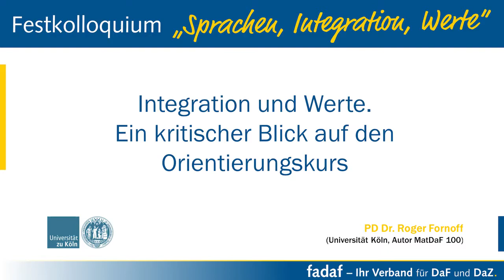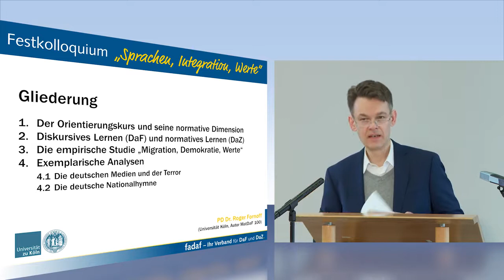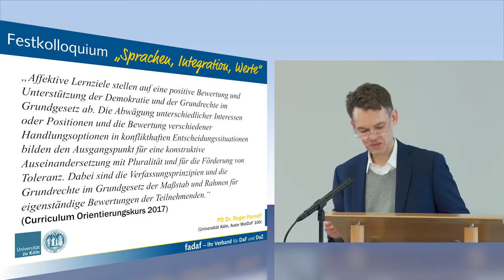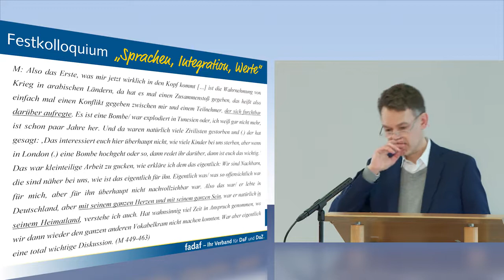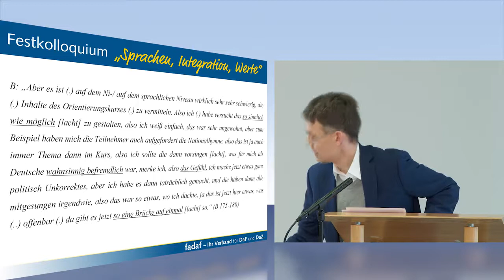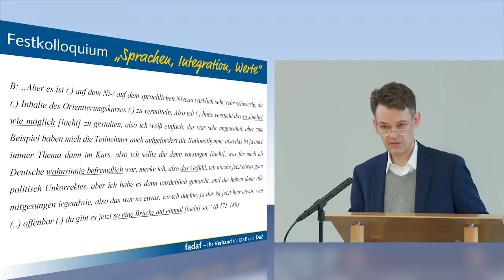FaDaF-Festkolloquium „Sprachen, Integration, Werte“_Vortrag PD Dr. Roger Fornoff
PD Dr. Roger Fornoff, Universität Köln: „Integration und Werte. Ein kritischer Blick auf den Orientierungskurs“
Vortrag im Rahmen des Festkolloquiums „Sprachen, Integration, Werte“ anlässlich des 30. Jubiläums des Fachverbandes Deutsch als Fremd- und Zweitsprache (FaDaF) und des 100. Bandes der Reihe „Materialien Deutsch als Fremd- und Zweitsprache“ (MatDaF).
Die Veranstaltung fand am 1. Februar 2019 in der Niedersächsischen Staats- und Universitätsbibliothek Göttingen statt.